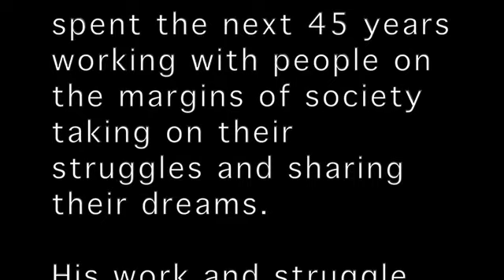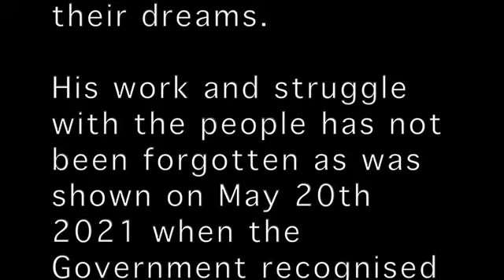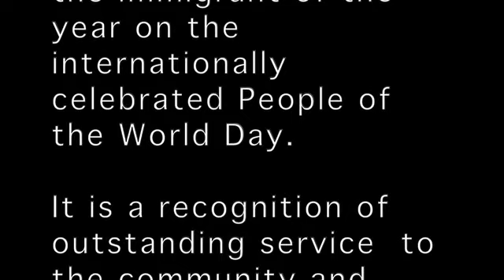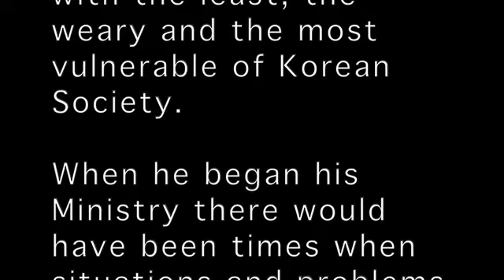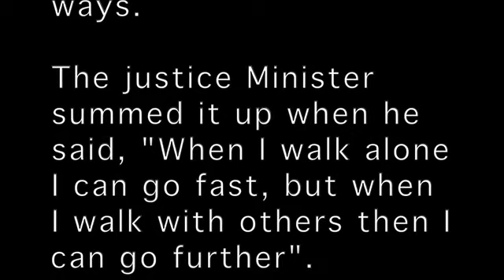Fr Donal O Keeffe - ‘Immigrant of the Year’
Columban missionary, Fr Donal O’Keeffe, speaks about his recent honour from the Korean State - ‘Immigrant of the Year’ - for his 40 years of dedication to supporting the marginalised in Korean society.